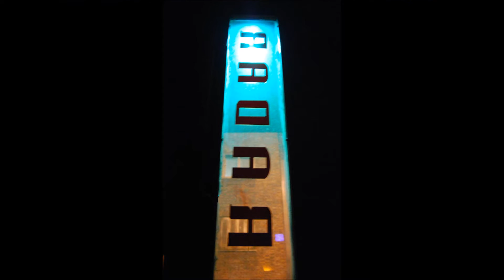Druhb - Deadly Dead [Live @ Radar (Electronic Sounds Bar)]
Live @ Radar Bar [Radar LiveAct #39] [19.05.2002].
Photos: Antonio Tordesillas.

Radar Bar [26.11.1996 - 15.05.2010] C/Amaniel 22, 28015 Madrid. España.